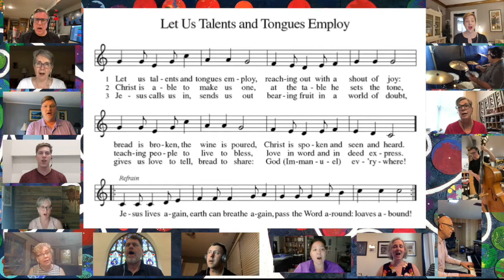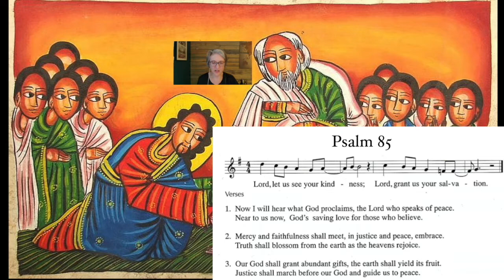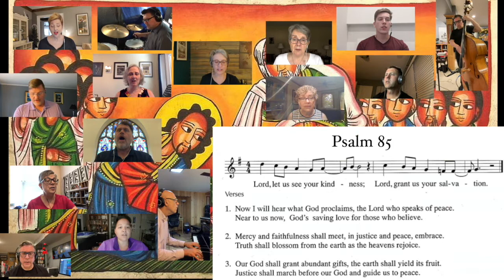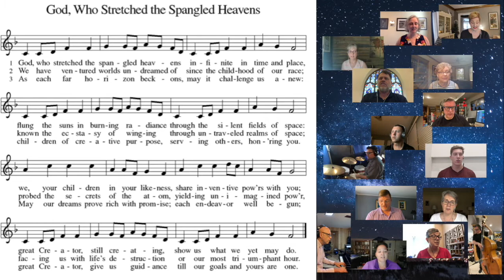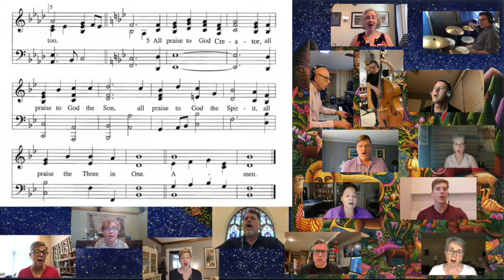Ebenezer Lutheran Church in Chicago Liturgy July 11, 2021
Welcome to Ebenezer Lutheran in Chicago's on line worship. We are glad you found us. This is the liturgy for July 11, 2021. If you would like to follow along in the worship bulletin it can be found